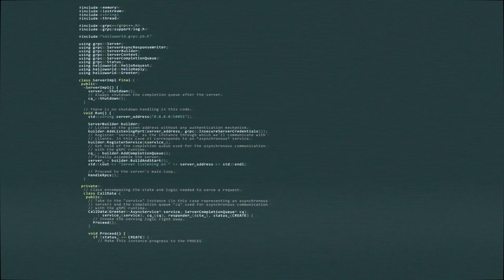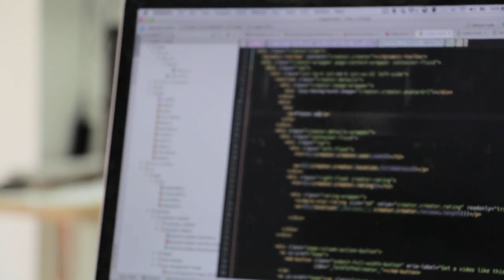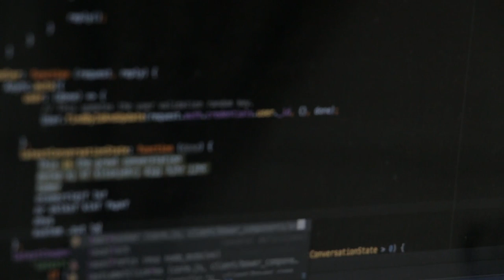Life of Programmer| Programming Language| Copyright - Free HD Videos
In this video you can watch different kind of smartphone's like apple iphone htc and samsung with their gadget and apps.